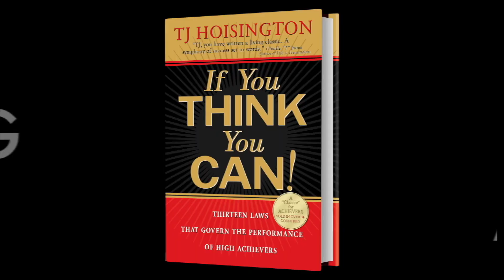Make Your Next Job, Your BEST Job with Rob Barnett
Have you lost your job or worried about your career? Are you working your dream job? Helping thousands of people land the best job, Rob has put his strategies in his new book, "Next Job, Best Job." Rob Barnett is a media veteran, digital pioneer, senior executive at MTV, VHI, and president of CBS Radio. In this interview, Rob shares his proven tips for landing the right job fast. "A Headhunter's 11 Strategies to Get Hired Now." Sell your best professional brand!

It's my passion to inspire and empower people to succeed. I hope you found value in this podcast episode.